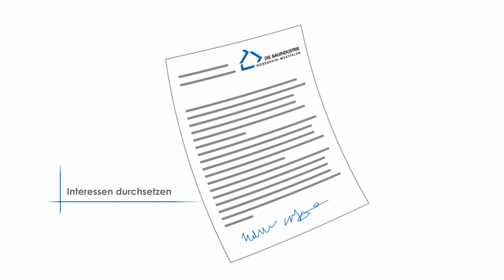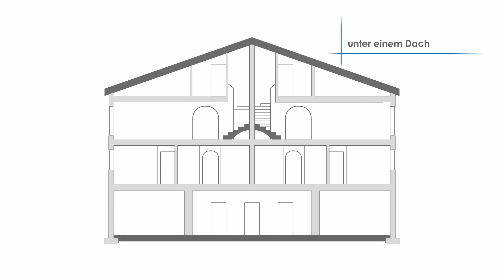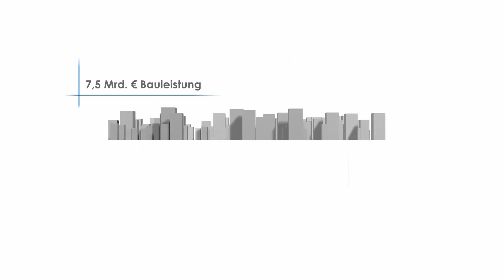Imagefilm Bauindustrieverband Nordrhein Westfalen